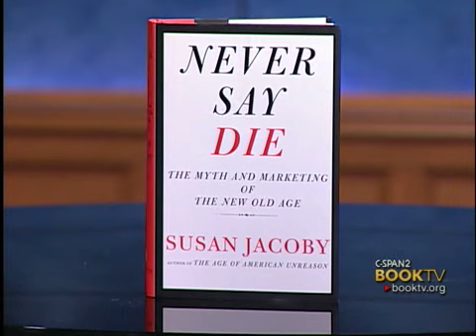Susan Jacoby "After Words: Susan Jacoby, Never Say Die,"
Ms. Jacoby explores what she calls the age-related myths of the health industry and American culture.  She says these myths attempt to convince people that longevity can be bought.  Baby Boomers, she says, need to distinguish between "marketing hype" and reality.  She talks with AARP's senior editor for state news Sylvia Smith.